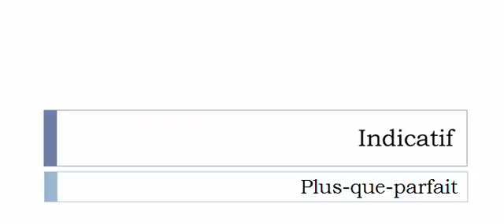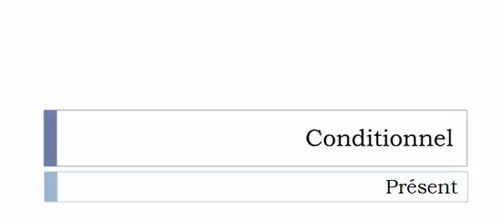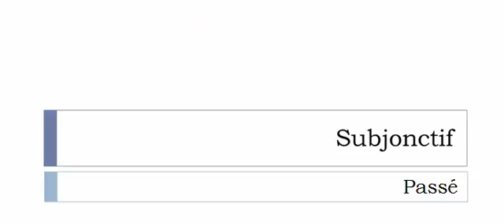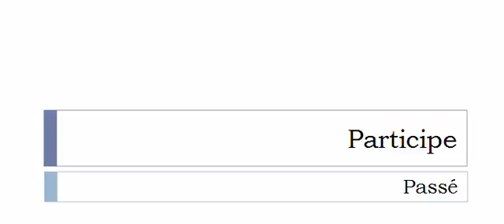Französisch lernen = Konjugation = Immoler